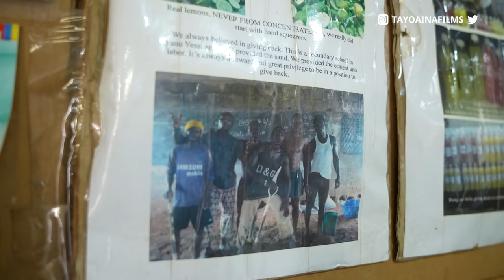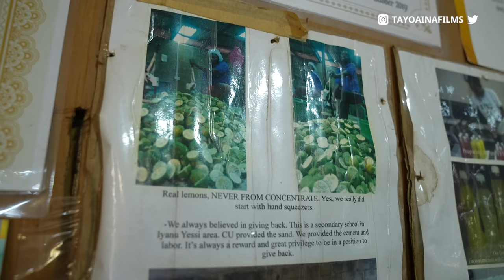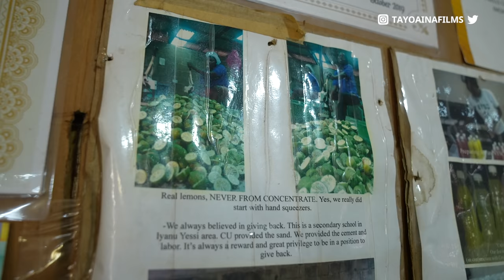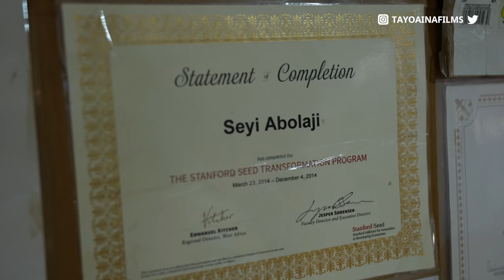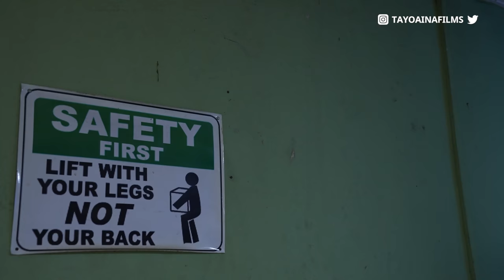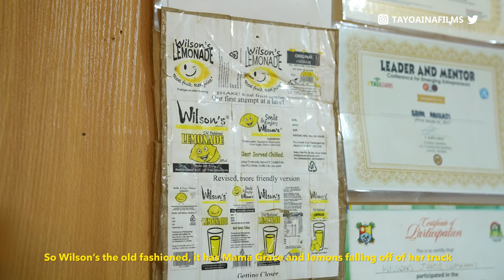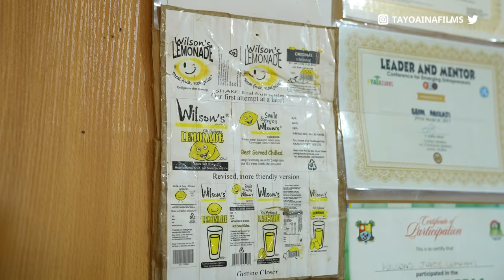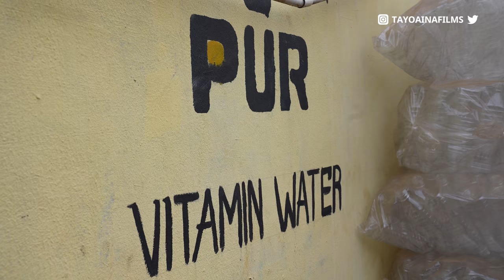He left America with $10 to Sell Lemonade in Nigeria!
He left America with $10 to Sell Lemonade in Nigeria is another episode of my promoting Africa series where I feature black entrepreneurs all across Africa who have built successful businesses and they tell us how they did it.

Today I’m gonna share with you the story of Seyi Abolaji, a Nigerian Founder who built a drink company in Nigeria that has become a household name. He started selling orange juice at Covenant University then went on to create a bigger brand called Wilson’s lemonade in 2010. I am a consumer of his product and it was amazing to finally get the opportunity to share his story which is a really inspiring one so definitely watch this to the end.